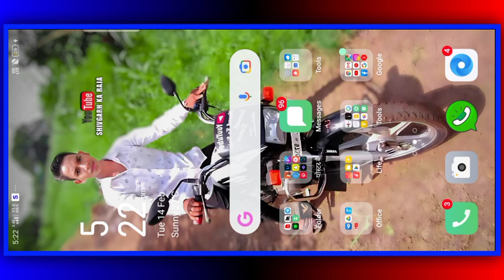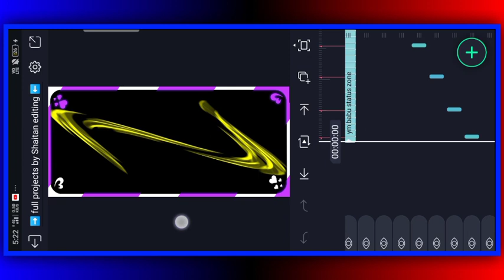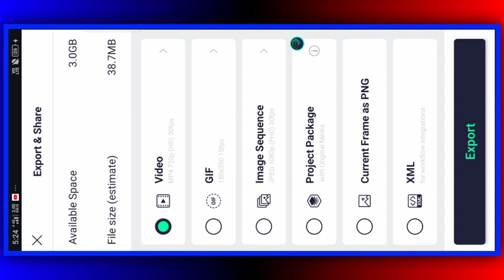મસ્તી કા હસ્તી|gujraati new timli status editing alight motion me💟new style me🤘shaitanediting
. shaitan editing .💔

ઠંડી ઠંડી મટકી|❎|Rahul bhuriya ka status editing alight motion ma🥰new timli💔WhatsApp status 2023लव ना लफड़े फसाया💔||Kamlesh barot ka status editing alight motion💗new style me💑WhatsApp status

bewafa
gujarati editing
gujaratiediting 2021

ritesh editing
timli status
alight motion
gujarati status